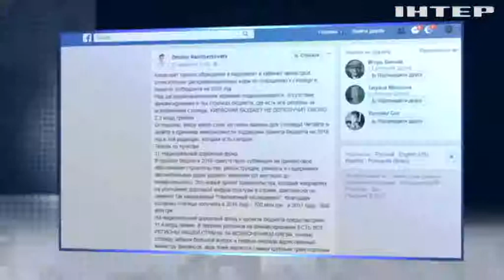Минфин раскритиковали за проект бюджета-2018